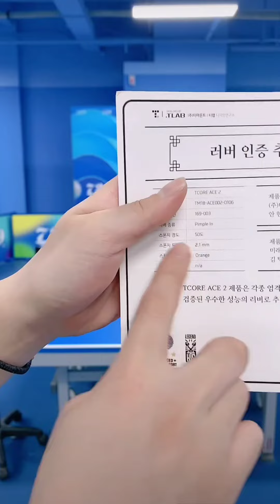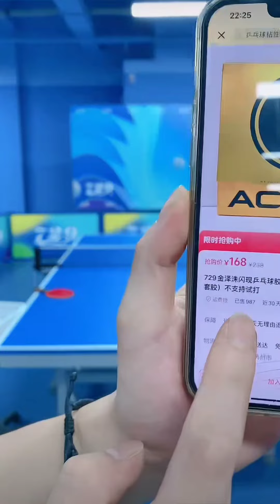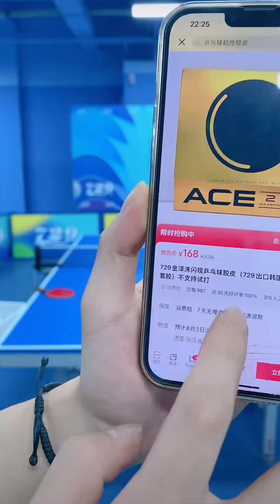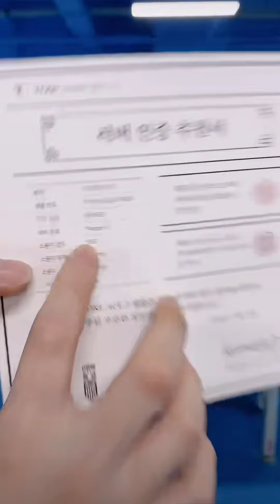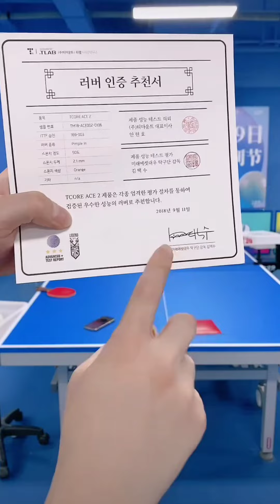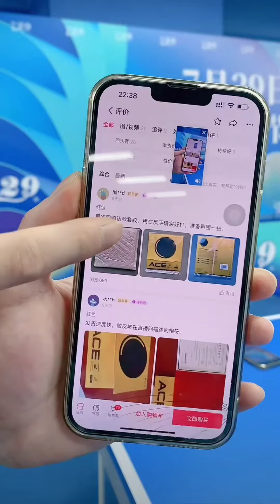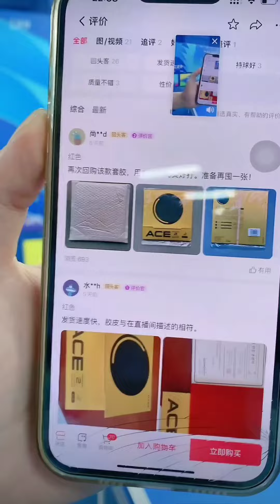729小孙乒乓 - 31072024